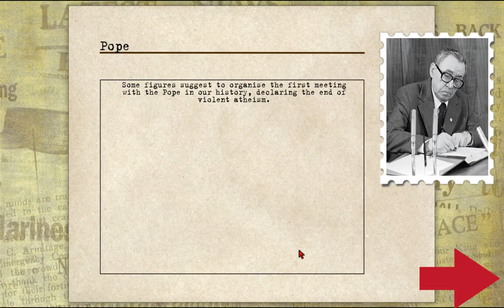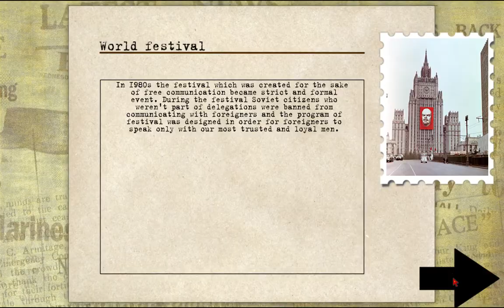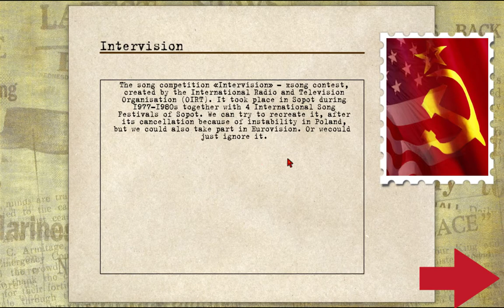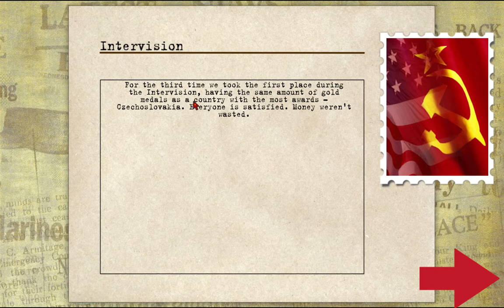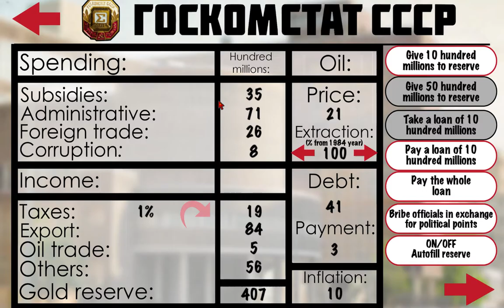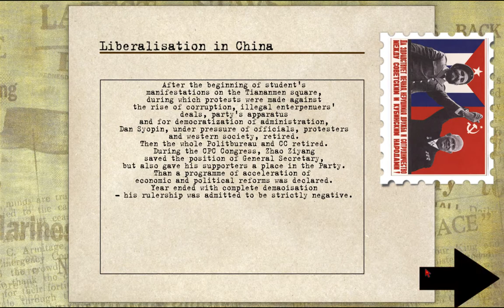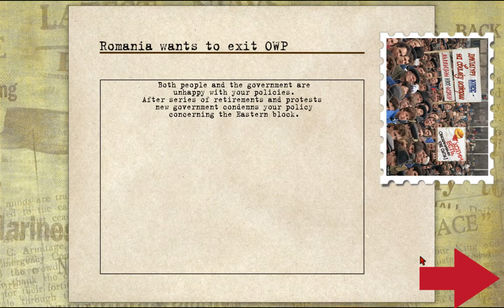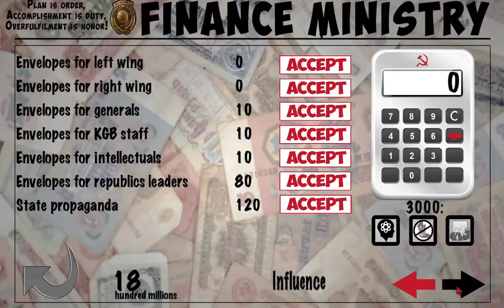Let's Play Crisis in the Kremlin 14: Eliminating the Disloyal!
I find a new button for managing the loyalty levels of the Republics, and also have a recording error.  I.E the recording suddenly ended earlier than I meant it to.